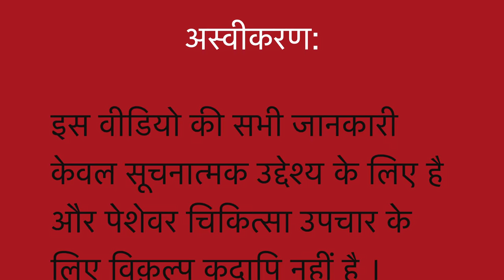विश्व का सर्वोत्तम सम्पूर्ण आहार || World's best Complete food